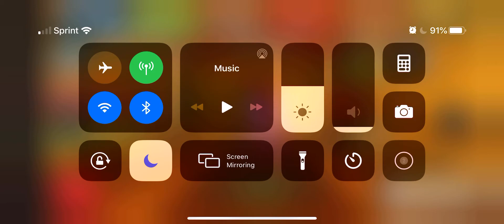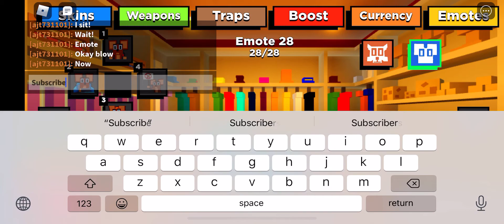Bought Gamer girl!!!! Part 1